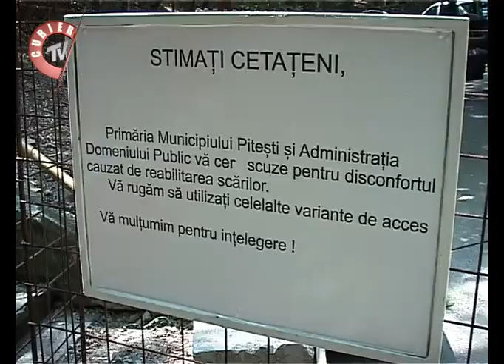lucrari in Trivale